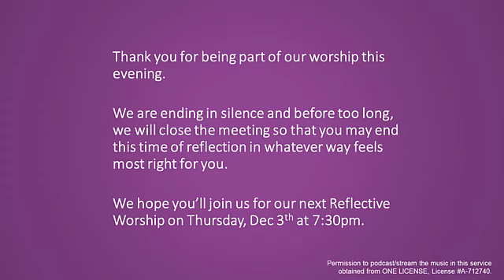Holden Musical Worship from First United Church, Kelowna, BC ,CANADA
Musical song Worship with Frances and Jessica on October 29, 2020